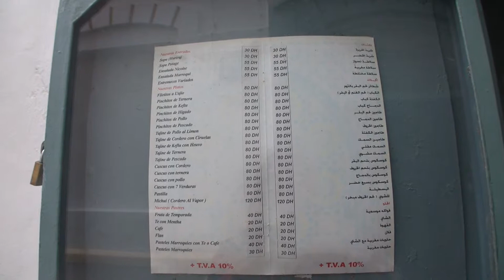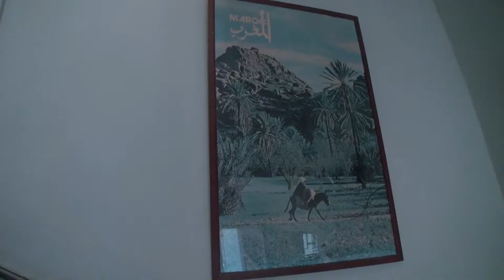北非摩洛哥回民餐廳